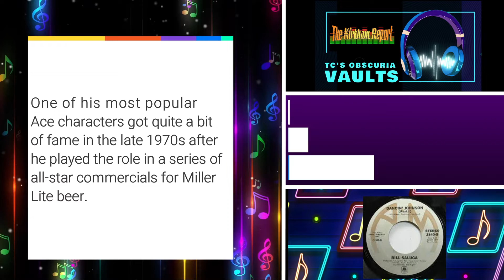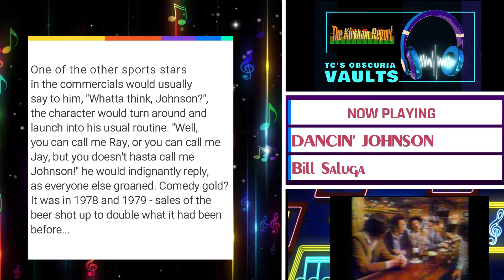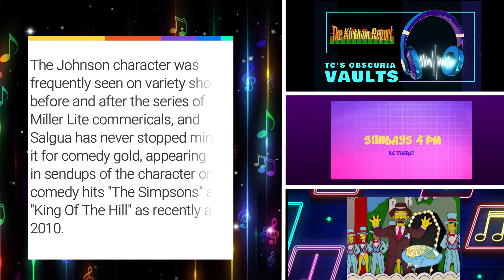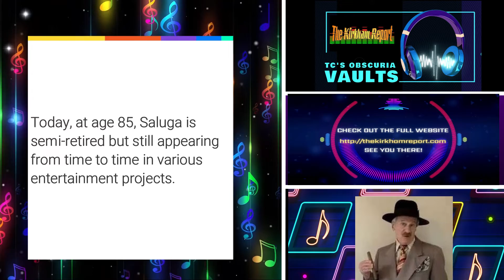The Kirkham Report presents TC's Daily Obscuria - November 15 2022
For the next two weeks, it's all about the smiles, as Obscuria presents Thanksgiving Chuckles! Let's all have a fun and friendly Thanksgiving season!